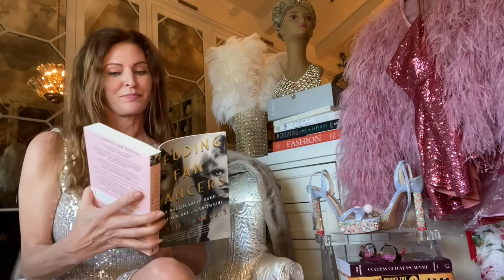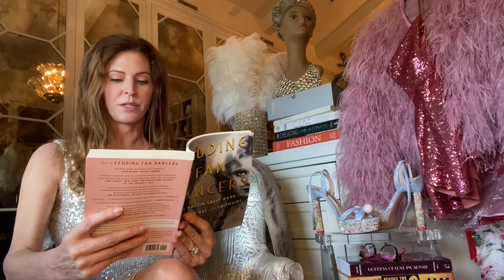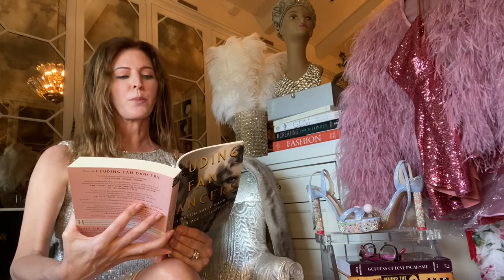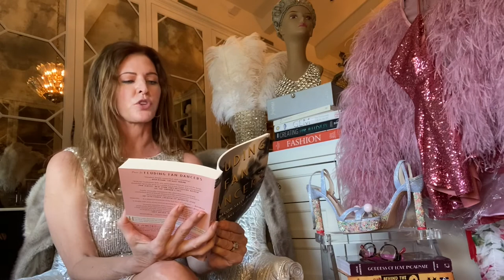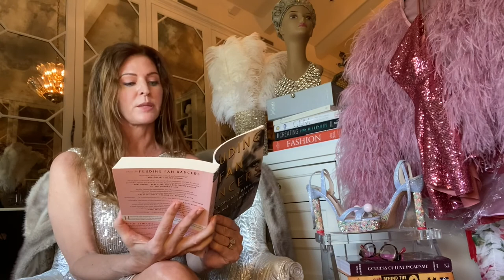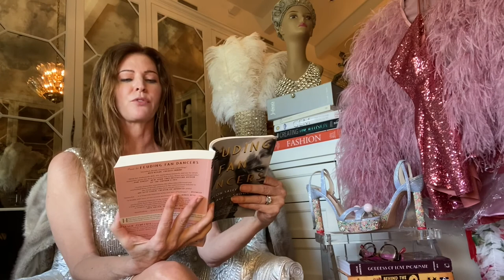Feuding Fan Dancers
Fan dancers Sally Rand and Faith Bacon dances their way to fame in the 1930s with two large feathers and a whole lot of nudity!